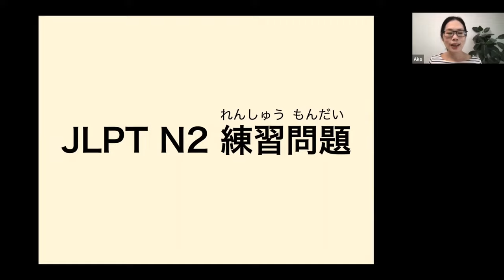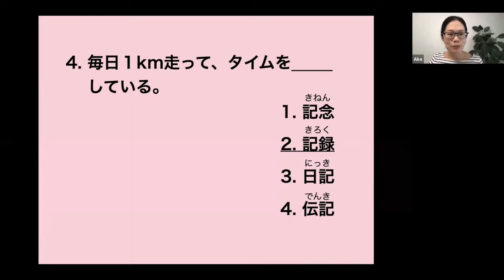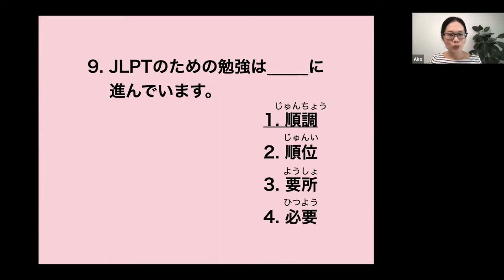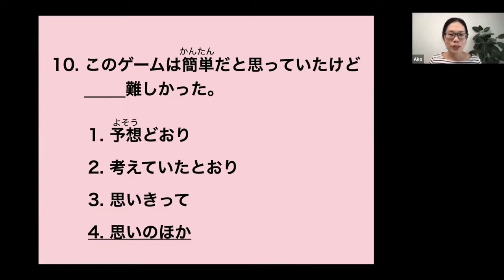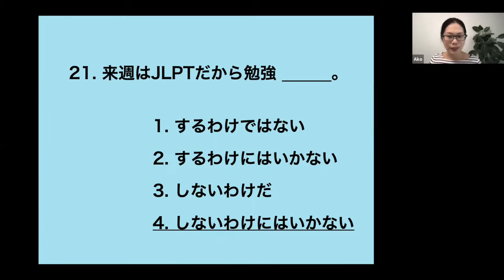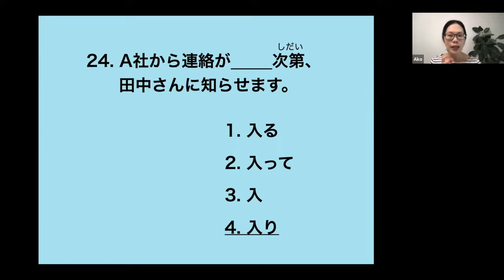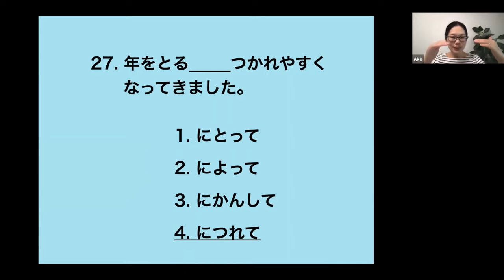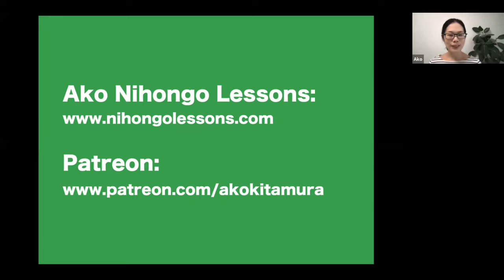N2 JLPT Practice Quizzes